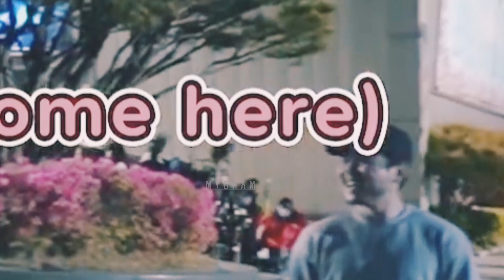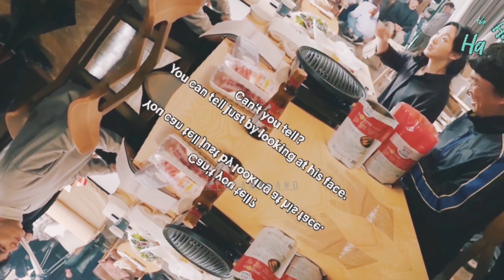Part 3 [ LMH X KGE ] "Anyone who's seen us, Knows what's goin' on between us ❤️"